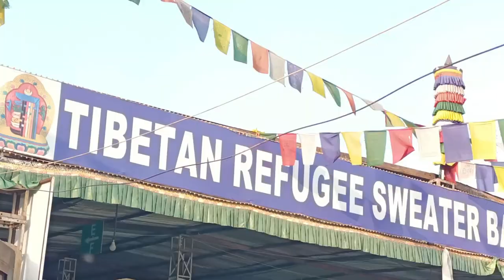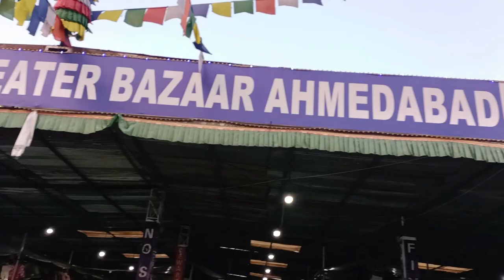i m going to Tibetan market 🛍️ || and shopping 🛒mall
humne md.ali ko surprise gift diya 🎁 aur raste me fun 😊 kiya d Mart se shopping 🛒 kiya.